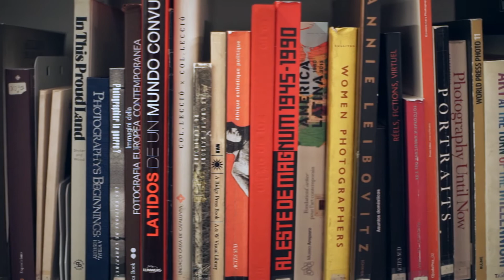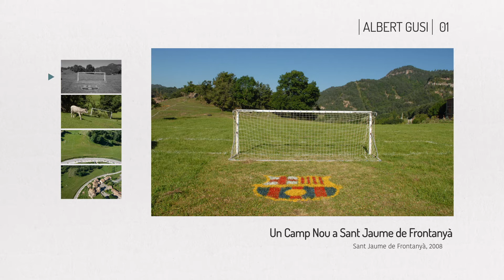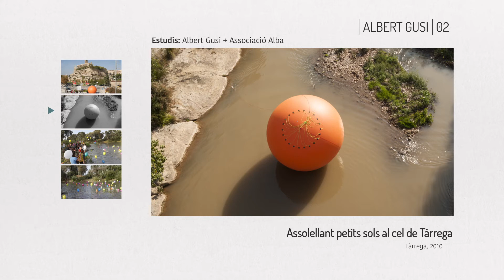Inspira "Albert Gusi"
Reportaje del artista Albert Gusi emitido en el programa Inspira de La 2 Cataluña.

En este vídeo Albert nos presenta algunos de sus proyectos más relacionados con el paisaje. Gracias a él podemos aprender de su forma de entender el medio ambiente y la importancia de jugar en nuestro día a día.